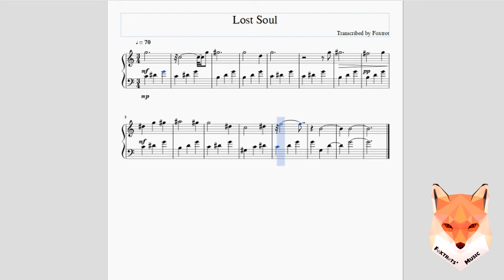Lost Soul - Bioshock (Piano Solo Sheet Music)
Lost Soul, from Bioshock 1, transcribed for a piano solo.

This is just a short song from the original Bioshock soundtrack. I really love the music in all three games, and so I had an interest in trying to transcribe a piece or two. This was the first one that I did, and it sounds kind of awkward due to trying to add the natural pauses into the sheet music, but hopefully a few more will come soon, because the soundtrack is honestly super beautiful.

Original creation date: Oct 5, 2016

(Comments, subscriptions, and likes are all appreciated if you download!)